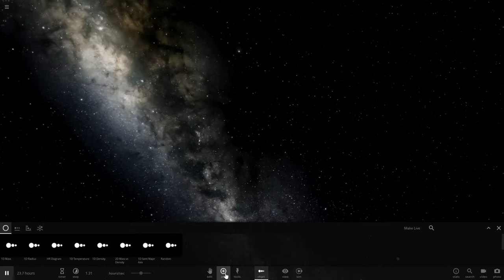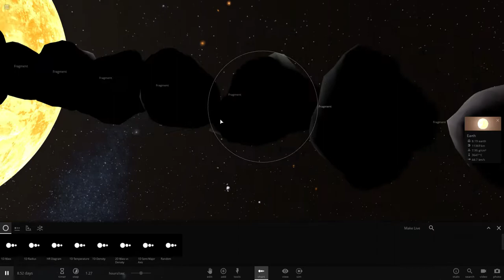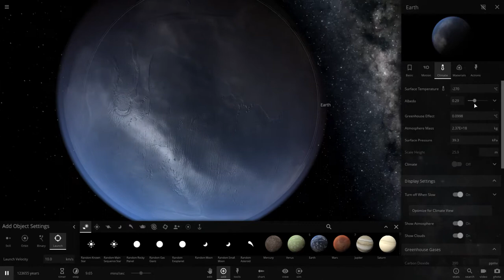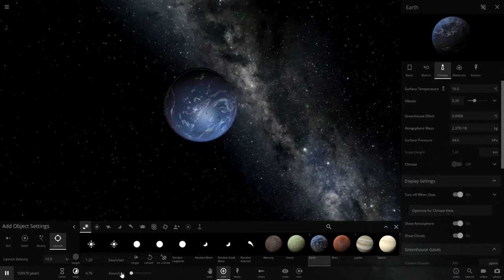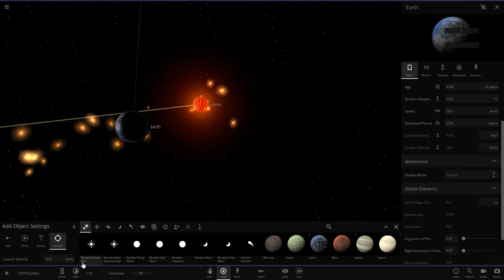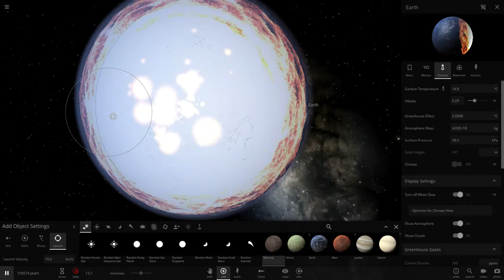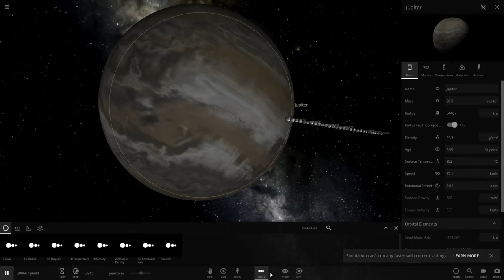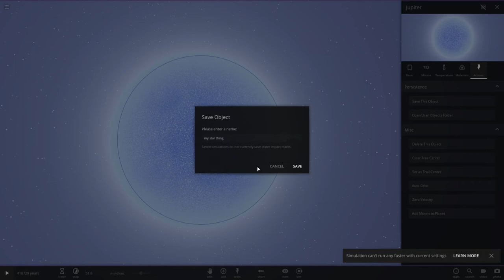Universe Sandbox ²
random Universe Sandbox ² stuff